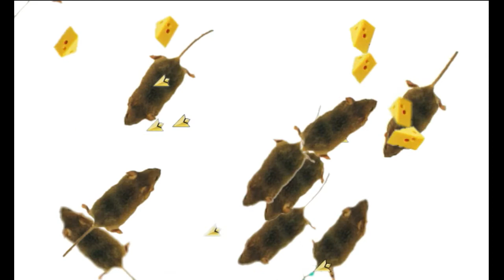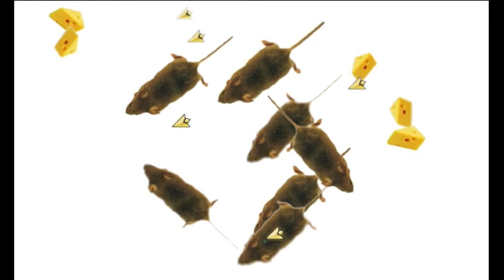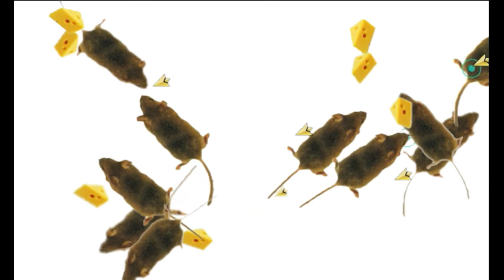Cat Games Mouse 1 HOUR -Games for cats on screen || CAT VIDEOS #3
CATCHING FISH
FISHING
MOUSE HUNT
LASER TOY
STRING